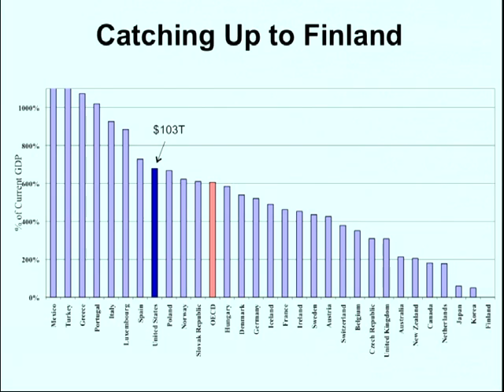The high cost of low educational performance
Eric Hanushek and Ludger Woessman discuss a recent study by the Organization for Economic Cooperation and Development that links modest and achievable gains in student learning with large increases in gross domestic product (GDP) over the long run.